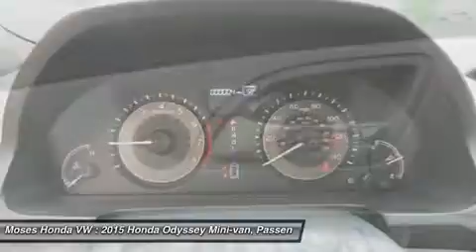2015 HONDA ODYSSEY Huntington, WV H15052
2015 HONDA ODYSSEY Huntington, WV
Stock# H15052

5210 US Rt. 60 E.

You'll love this 2015 Honda Odyssey. This is a car you'll want to take home. With 13 miles, it features Automatic transmission and an exterior color of WA. Call us and be the first to open the car door today!